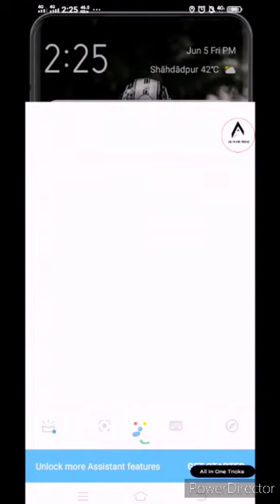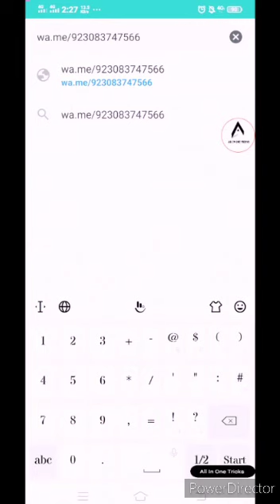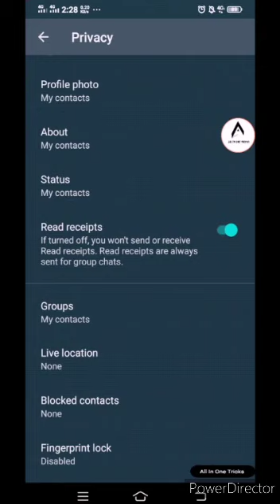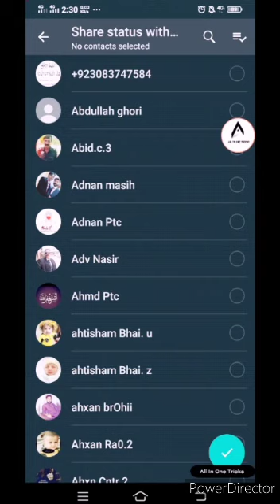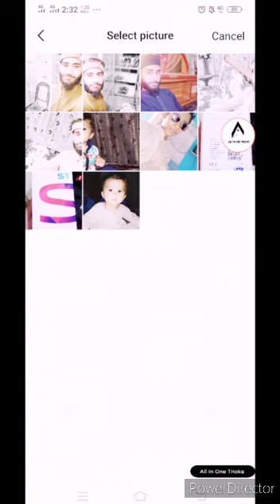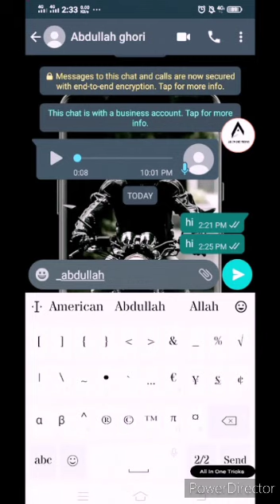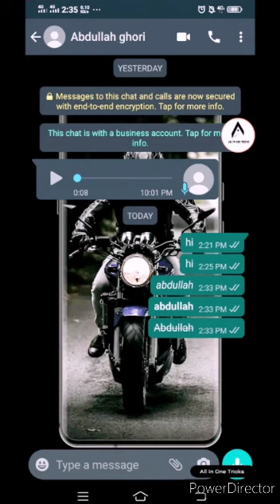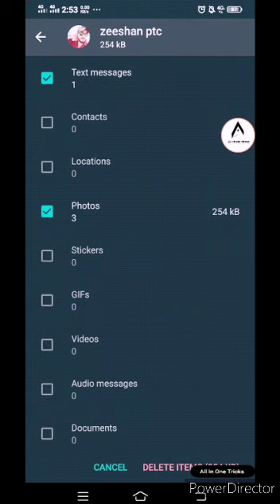Whatsapp SECRETS |No One knows(by Abdullah ghOri)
Assalamualaikum friends,hope this vedio would  be beneficial for u all and will enjoy this vedio.
Is vedio me apko Whatsapp k kuch esy hacks batay gay hen ho umooman har koi nahi janta .ummeed hai k vedio dekh leny k bad ap zaroor is se faida uthaingy.

Jazakallah khair.